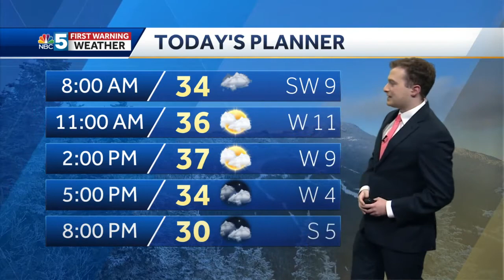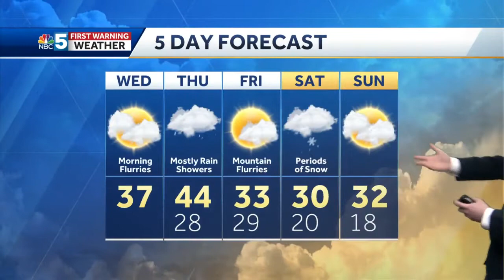Video: More sun by Wednesday afternoon (12-1-21)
Rain with some snow expected Thursday